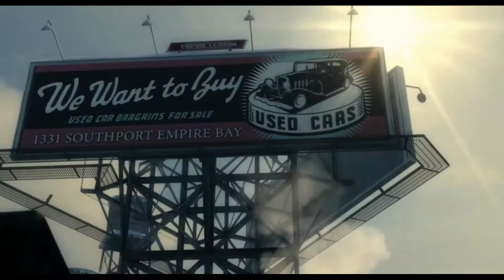Stadia Game: Mafia 2 Rumoured To Drop Soon (Or At Least It Used To Be Just A Rumour)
Stadia Game: Mafia 2 Rumoured To Drop Soon (Or At Least Is Was)
My Info:
Thank You In Advance - All Donations Go Towards Better Equipment And Games So I Can Bring You The Content You Deserve!

Member of 'The Glory Of Stadia Podcast!!
All Episode available on all your favourite Podcast Apps

Make sure you checkout and sign up to Stadia Source